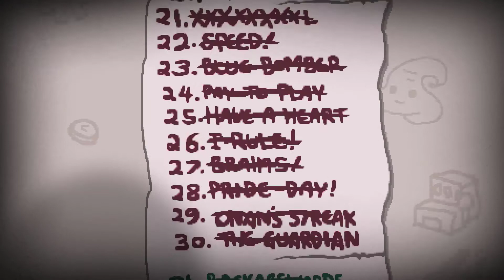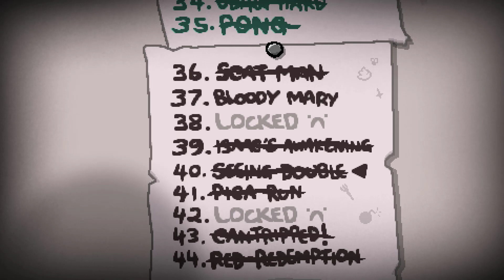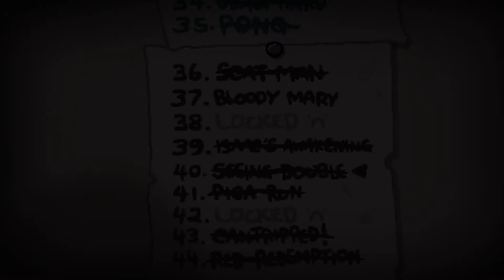Ultra Double Trouble! - The Binding of Isaac Repentance (Episodio 53)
Se vi è piaciuto il video mettete LIKE, mi aiuta un sacco!